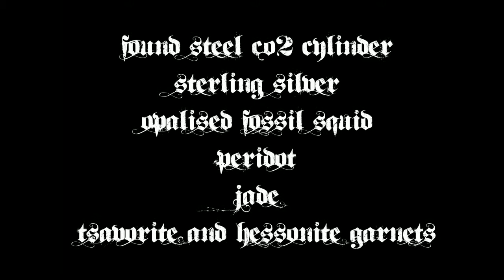"20000 Leagues Under The Seas" - The Submarine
Showing the moving propeller!